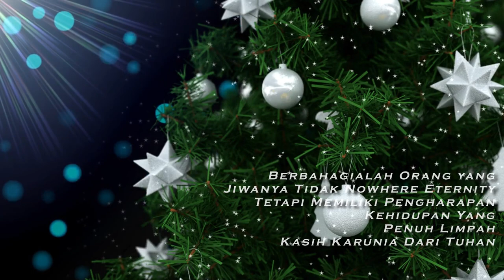Renungan Yohanes 9 : 4( 8 DES 2023) Pdt Oloan Sitohang STh MPsi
𝐀𝐲𝐚𝐭 𝐑𝐞𝐧𝐮𝐧𝐠𝐚𝐧, Yohanes 9 : 4 Kita harus mengerjakan pekerjaan Dia yang mengutus Aku, selama masih siang; akan datang malam, di mana tidak ada seorang pun yang dapat bekerja.

𝕿𝖔𝖕𝖎𝖐 𝕽𝖊𝖓𝖚𝖓𝖌𝖆𝖓 / 𝕾𝖆𝖆𝖙 𝕿𝖊𝖉𝖚𝖍, Yohanes 9 : 4

Pembawa Renungan Saat Teduh, Pdt Oloan Sitohang STh MPsi
Sumber Ayat Renungan Harian Almanak HKBP Tahun 2023

Firman Tuhan Nang Ning Nung, Tenang Hening dan Renung

Renungan Harian
DI PRODUKSI / DI KELOLA TIM I.T

Ruang Editor:
Andrew S - Joel S (Jerry S. Thika Z. Barita S)

(M.H)